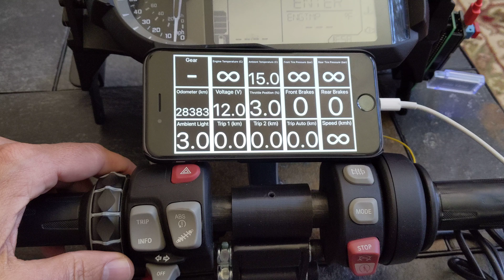WunderLINQ MAPS.ME iOS Demo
Demo of the new MAPS.ME integration that hopefully will be included soon in MAPS.ME.

Includes seamless transition between apps and map zoom with the scroll wheel.